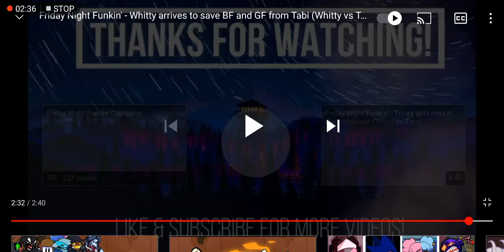friday night funkin whitty vs tabi GENOCIDE X BALLISTIC